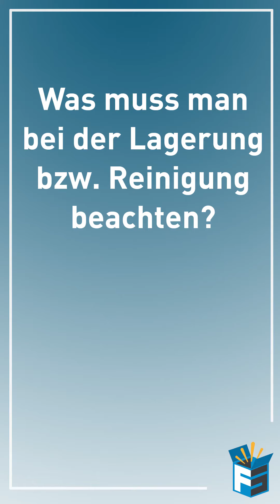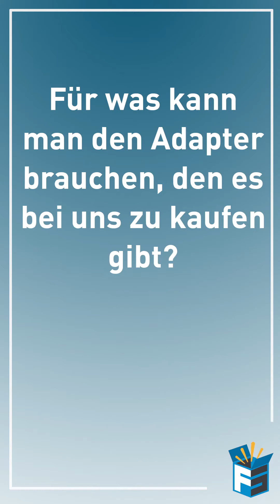Fragen Dienstag: Alles was du über Kühlboxen wissen musst!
In diesem Video beantworten wir dir folgende Fragen:

- Welche Arten von Kühlboxen werden bei Frankenspalter angeboten?

- Was ist eine thermoelektrische Kühlbox?

- Was ist eine Kompressor betriebene Kühlbox?

- Wie kann man thermoelektrische Kühlboxen unterwegs zb. im Auto / auf dem Schiff verwenden?

- Wie lange kühlt die Kühlbox ohne Strom?

- Muss man bei der Lagerung bzw. Reinigung etwas spezielles beachten?

- Wie viel Liter passen in die verschiedenen Kühlboxen?